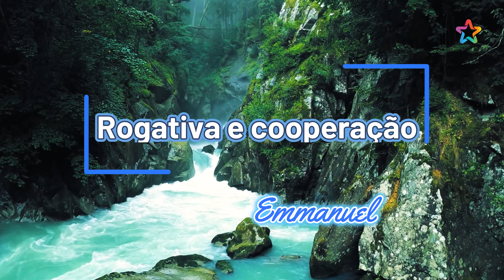ROGATIVA E COOPERAÇÃO | Coletânea de Preces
Rogativa e cooperação | Emmanuel | Chico Xavier | Livro: Cartas do Evangelho e outros poemas